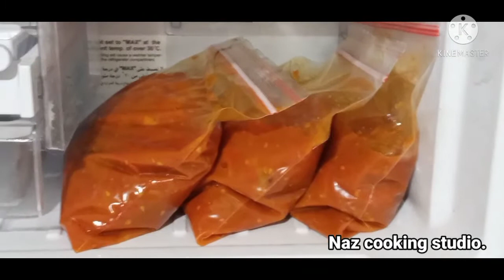টমেটো_সংরক্ষণ ব্রেড_ক্রাম্বতৈরি_সহজরেসিপি Nazcookingstudio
সারাবছর টমেটো সংরক্ষণ করা পদ্ধতি || কিভাবে সহজে বাসায় ব্রেড ক্রাম্ব তৈরি রেসিপি ||Bread Crumbs Recipe |